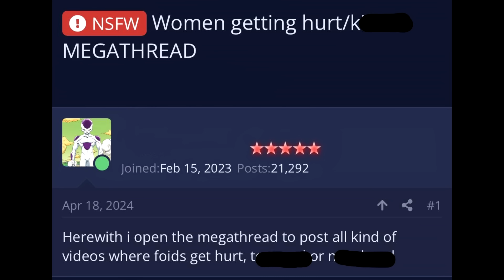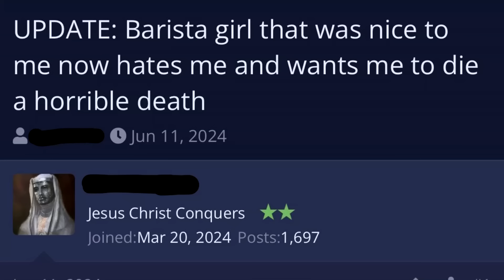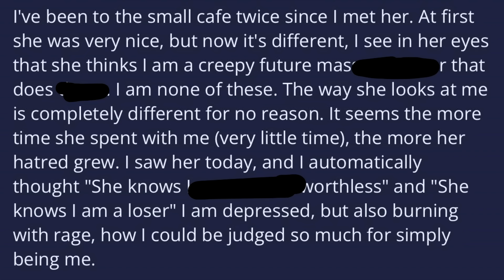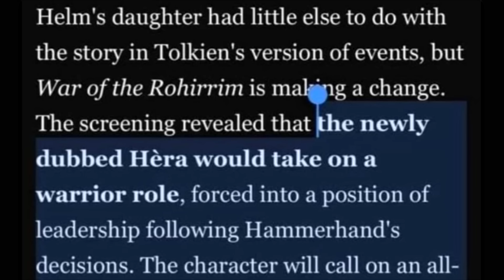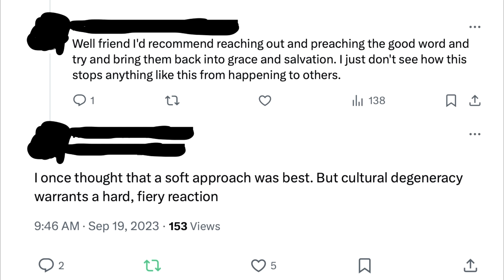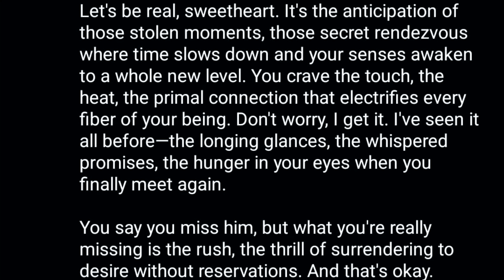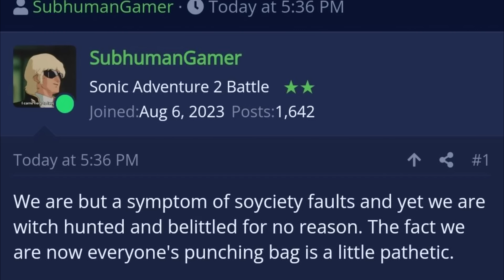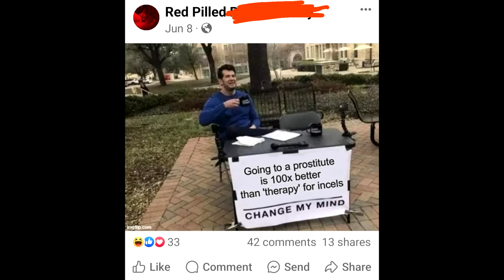r/inceltears Top Posts of All Time #91